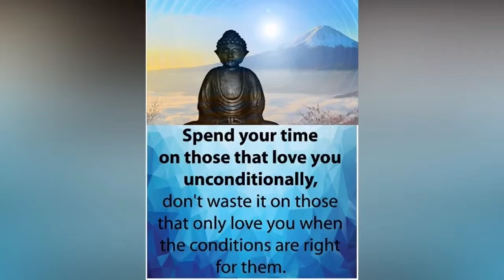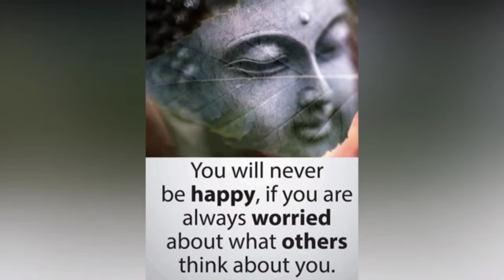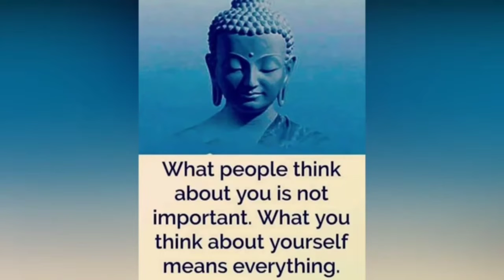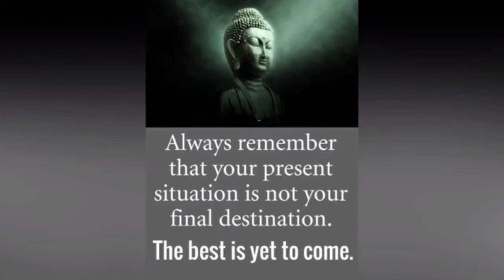BUDDHA MOTIVATIONAL QOUTES